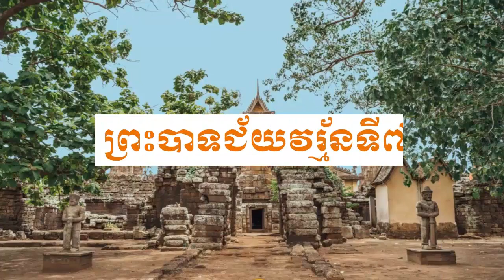ប្រាសាទនគរបាជ័យភាគទី ១ Nokor Bachey Temple Part 1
យើងនឹងបង្ហាញវីដេអូកន្លែងសប្បាយៗ ឬកន្លែងដើរលេងកម្សាន្ត។ នៅពេលលោកអ្នកទស្សនាវីដេអូរបស់យើង លោកអ្នកនឹងសប្បាយរីករាយជាមួយនឹងទិដ្ឋភាពនៃកន្លែងជាច្រើននៅក្នុងប្រទេសកម្ពុជា និងប្រទេសផ្សេងៗទៀត។
We are going to show videos of happy palces or places for hangout. When you watch our videos, you will enjoy with the view of many places in Cambodia or other countries.